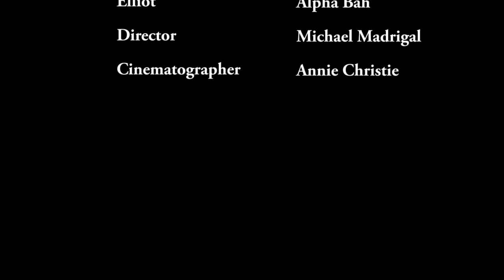Stolen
Love, loss, and crutches. All in just 45 seconds of storytelling.

I worked on this project with Alpha Bah, Annie Christie, and Matthew Mullin whose name I spelled wrong in the credits. Sorry Matthew.

The criteria was to make a short film in 45 seconds with no dialogue.

I'm Michael Madrigal
Baenie is my channel
Thanks for checking out my stuff  :)